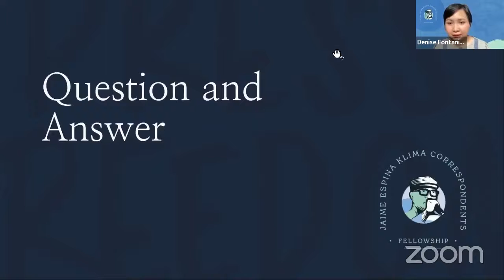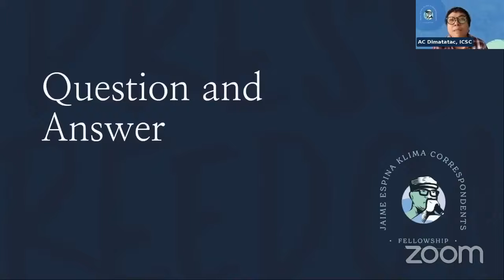Klima Info Session- Q&A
Frequently asked questions were discussed during the Q&A part of the Jaime Espina Klima Correspondents Fellowship information session last April 27, 2022.

The Fellowship seeks to support Filipino journalists in producing energy stories with a grant of up to P70,000.